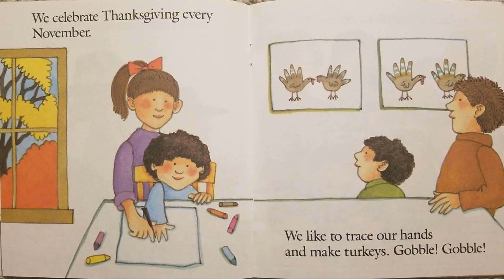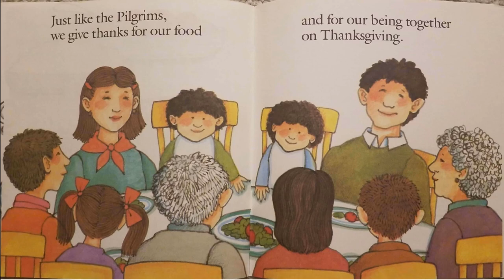Read Aloud- My First Thanksgiving by Tomie DePaola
Check out my Tomie DePaola playlist for more of his stories!